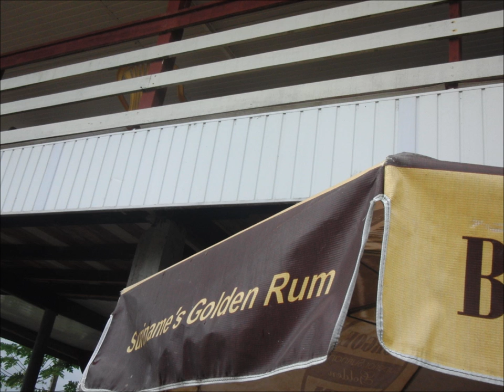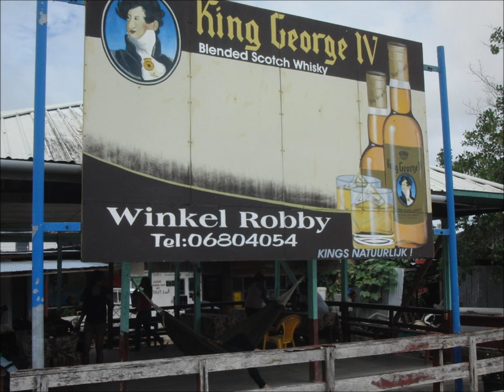Johanna Margaretha, Commewijne, Suriname 2013